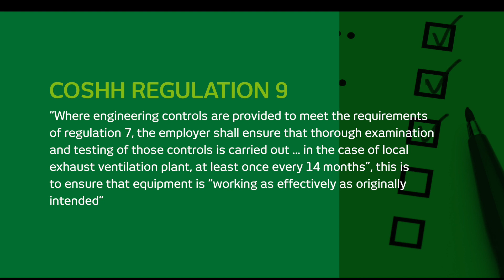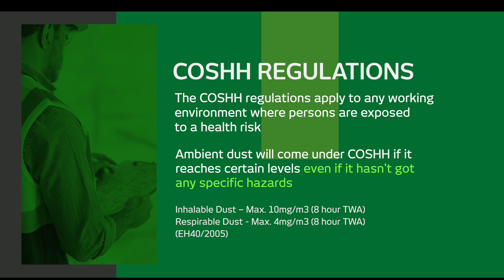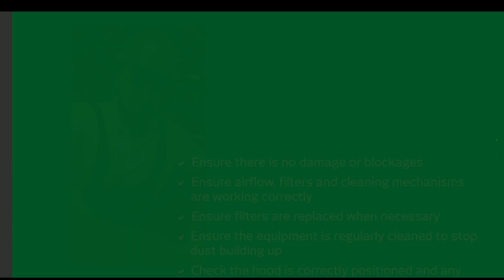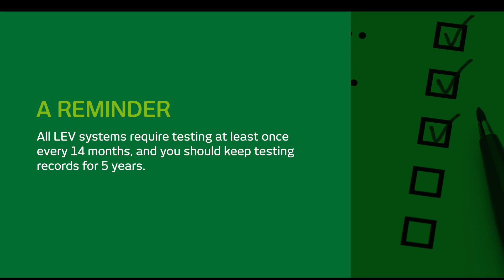Local Exhaust Ventilation (LEV): What is Thorough Examination and Testing (TExT)?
HSE guidelines and COSHH Regulation 9 explain that Local Exhaust Ventilation (LEV) solutions must be tested and inspected every 14 months to ensure that equipment is “working as effectively as originally intended to help protect employees’ health”, and if an inspector visits your site you may be expected to produce evidence of Thorough Examination and Testing (TExT).